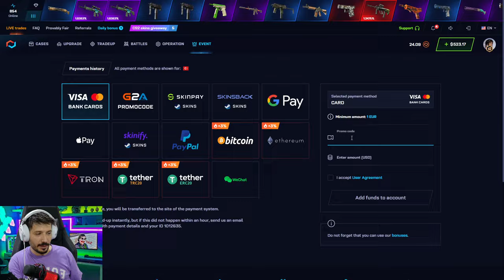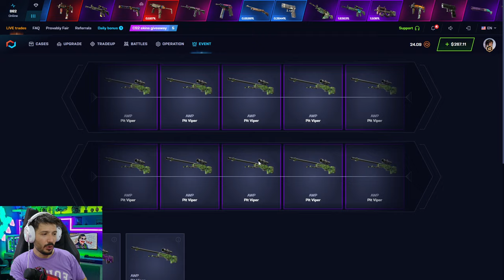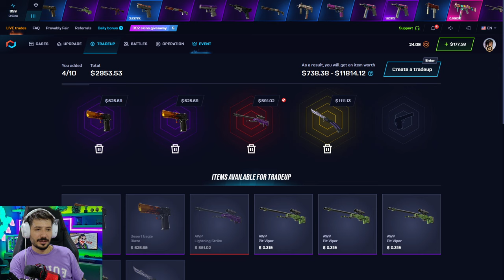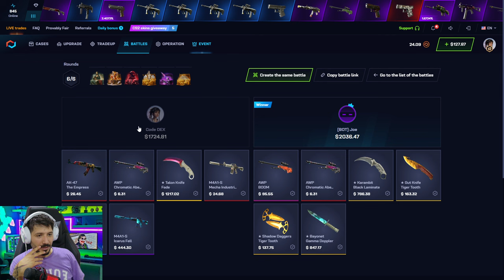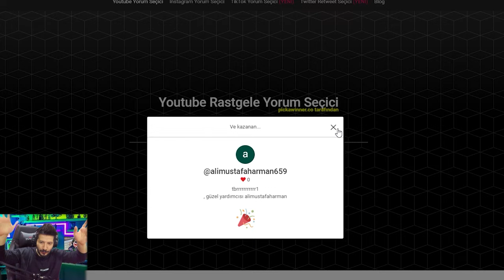EN YENİ KARAMBİT KATLAMA TAKTİĞİ Csgonet Promo Code 2024